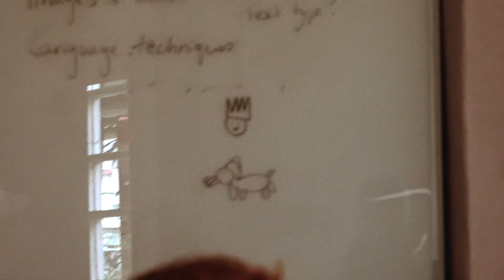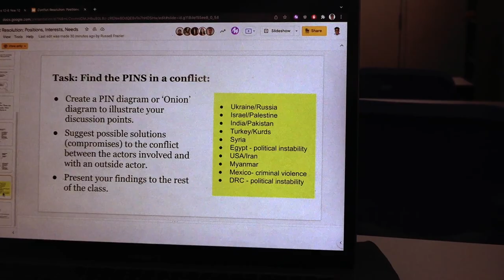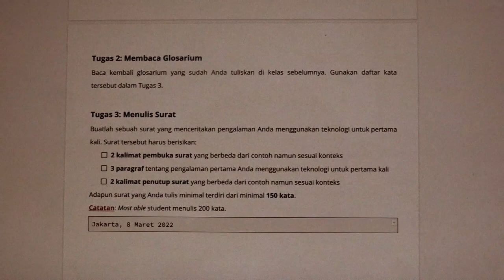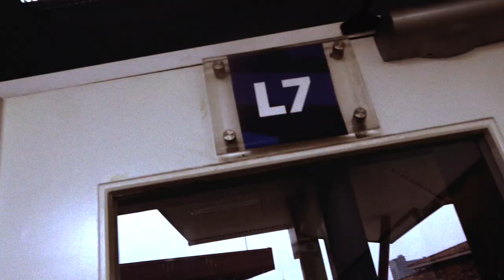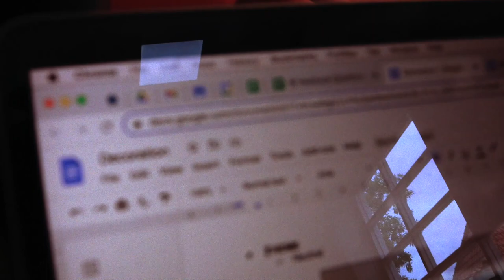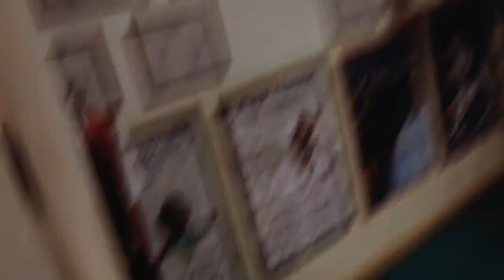"The world is screwed" | SENIOR SZN S1E1 (ft. Dilshan & Brian)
Hey everyone!

We're so excited to premier our first episode of our first web series called 'SENIOR SZN!' – a place where you can discover and experience what it might be like being the current Year 13's (Class of 2022) of British School Jakarta!

Thank you Dilshan and Brian for taking us around your days of being a Year 13 student!

Welcome to BSJ TV (BSJTV), British School Jakarta's (britishschooljakarta) student-led media team where we aim to post daily content for not only students, parents or teachers but for the wider school community.

If you are an individual from BSJ (student, staff, alumni, parent or teacher) that wants to promote something through BSJ TV, please fill in this Google form and we'll be sure to check it out as soon as possible!

Opening and closing music created by BSJ TV's Matthew Sykes (thanks dude)